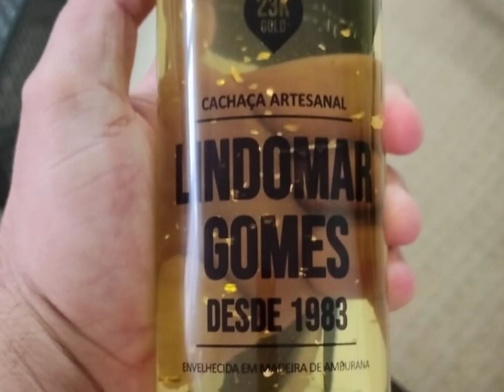O Maior e melhor poscast do Espírito Santo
iágora podcast, conversa boa, de gente boa, pra gente boa! Como você!